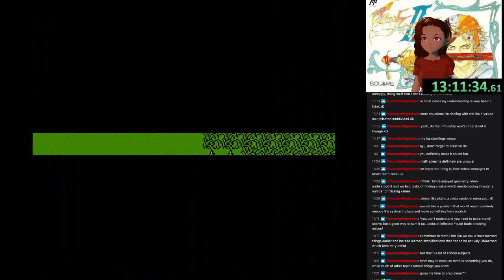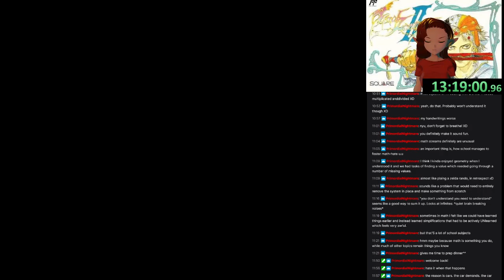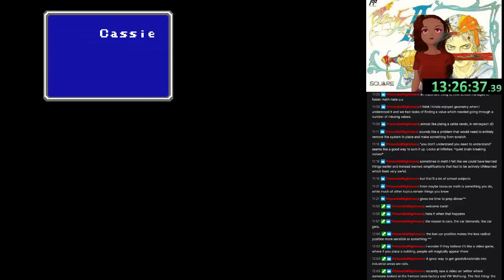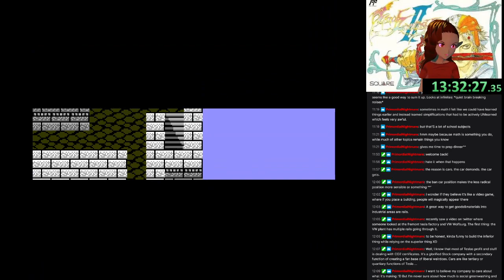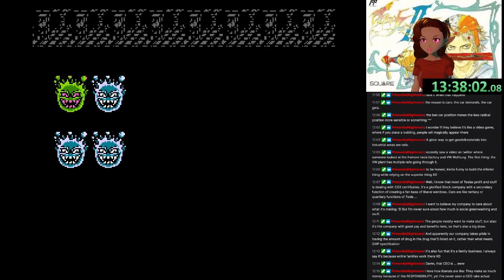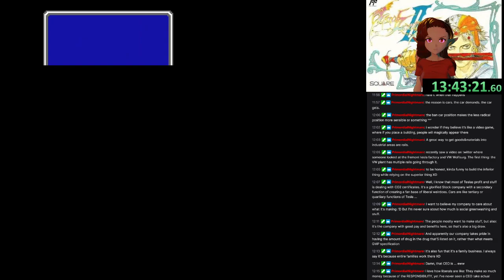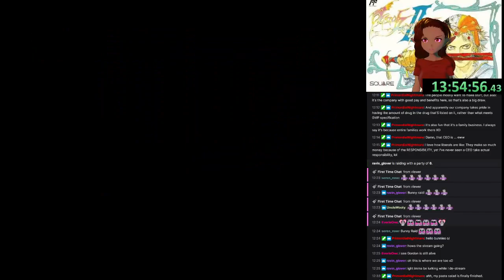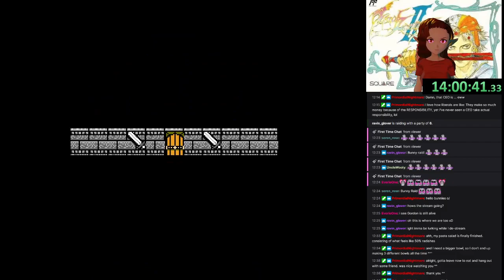Final Fantasy 2 - 8 - Esuna Dat Boss